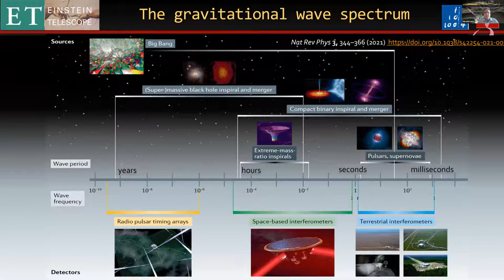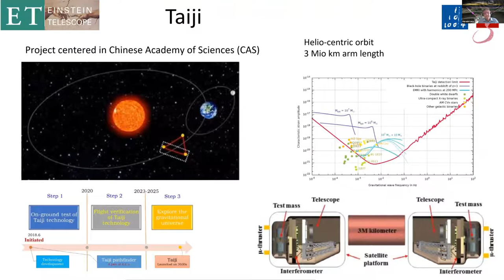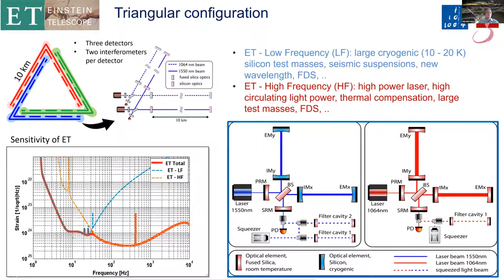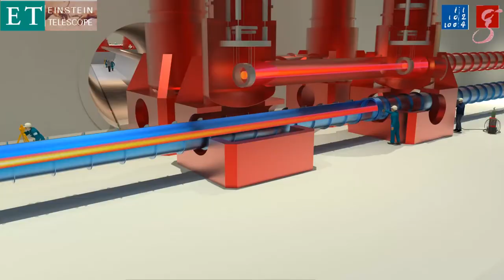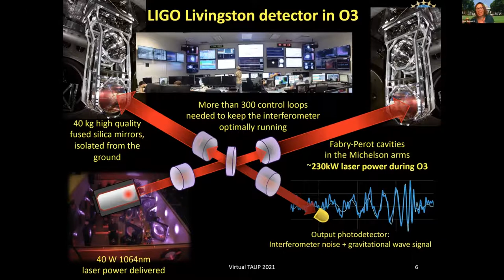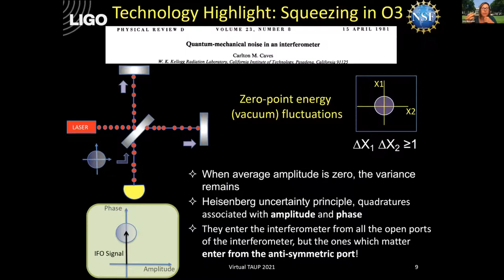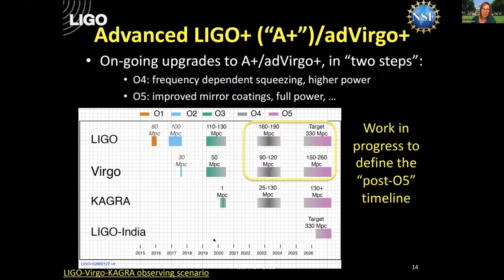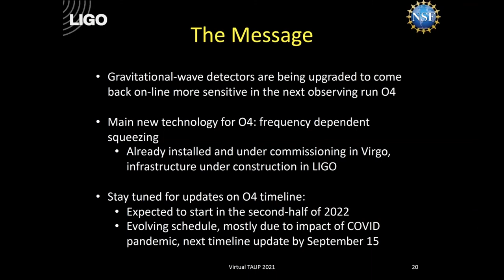September 2: Plenary Session 2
September 2 Plenary Session 2 of TAUP 2021. The session consists of two plenary talks:

Future GW detectors in space and ground
Harald Lück (MPI for Gravitational Physics, Germany)

Gravitational waves: technology and current detectors
Lisa Barsotti (MIT Cambridge)